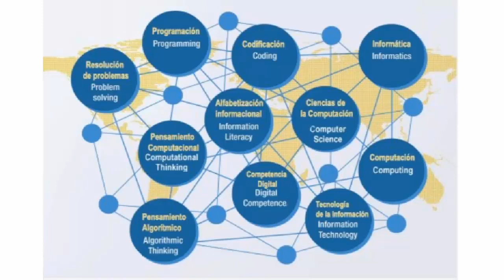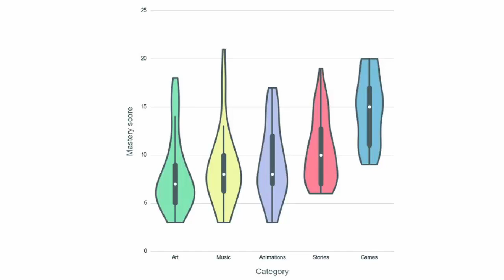EDUcharla 3_vc: "Pensamiento computacional para pensar más y mejor". Versión corta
Vídeo resumen de 6:30 minutos de duración sobre la EDUcharla "Pensamiento computacional para pensar más y mejor". Con la participación de Gregorio Robles,  profesor de la Escuela Técnica Superior de Ingeniería de Telecomunicación de la Universidad Rey Juan Carlos,  y Chema González, maestro de Educación Infantil y Música y coordinador TIC del CEIP Gonzalo Fernández de Córdoba de Madrid, que nos explican qué es el pensamiento computacional y los beneficios que aporta a los alumnos